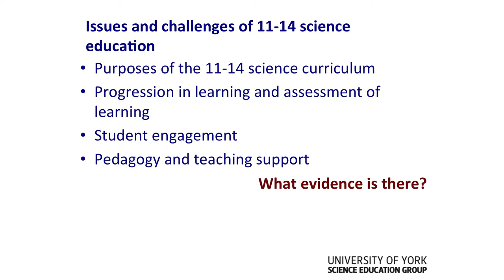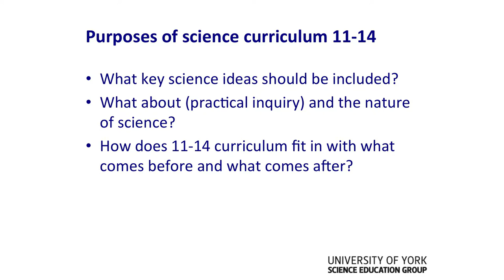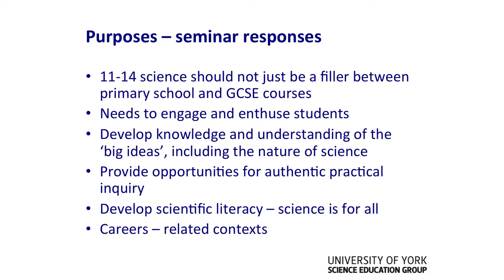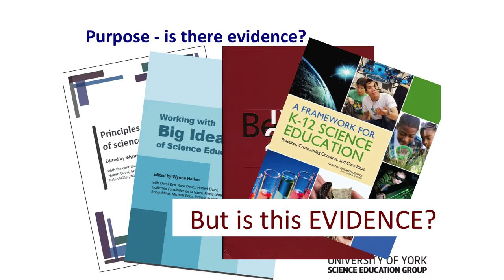Mary Whitehouse researchED Maths and Science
We were delighted to welcome over 300 teachers and 40 guest speakers to the University of Oxford’s Mathematical Institute for the very first researchED Maths and Science conference.

We filmed a number of the sessions to help you share learning from the day back at school. Further videos providing a summary of key points from the presentations are available

This excerpt is taken from Mary Whitehouse’s session ‘Best evidence science teaching’

Mary Whitehouse co-directs both the York Science Project and the Twenty First Century Science Project and is a member of the University of York Science Education Group. She has taught science in schools and college as well as working in science curriculum development and publishing. She has taken part in a number of major curriculum projects in science education, including Science in Society and SATIS with the ASE, Advancing Physics with the IOP and OCR, and Twenty First Century Science with OCR, UYSEG, and Nuffield.